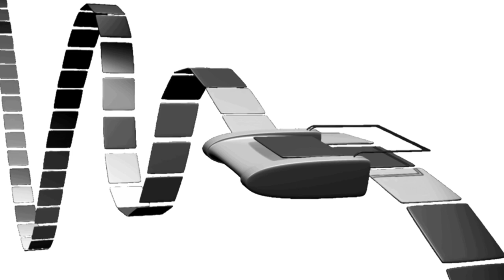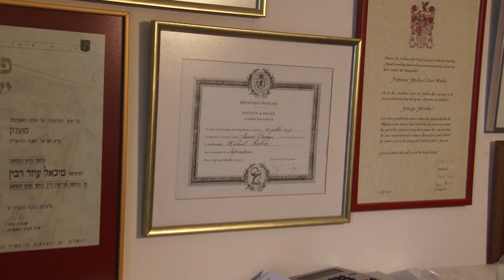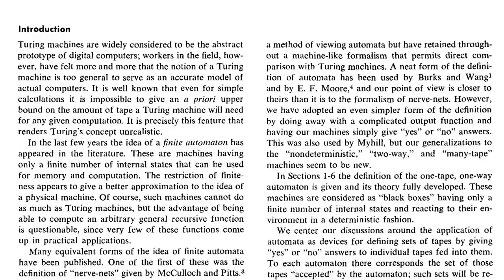אלן טיורינג ומדעי המחשב - פרופ' מיכאל רבין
שיחה עם פרופ' מיכאל רבין על דרכו למחקר מדעי המחשב ועל הקשר לאלן טיורינג.

פרופ' מיכאל רבין
האוניברסיטה העברית בירקושלים ואוניברסיטת הרווארד
זכה בפרסים רבים וביניהם: פרס טיורינג, פרס ישראל, פרס אמ"ת, פרס רוטשילד ופרס דן דוד.

פורץ דרכים בתורת החישוביות, באלגוריתמים הסתברותיים בהצפנה ועוד